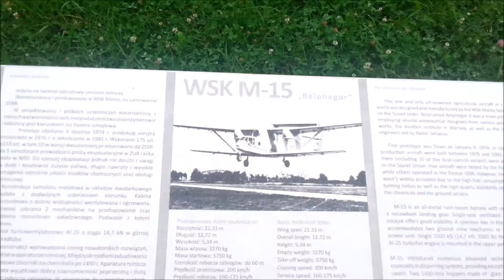Samoloty z Muzeum Lotnictwa